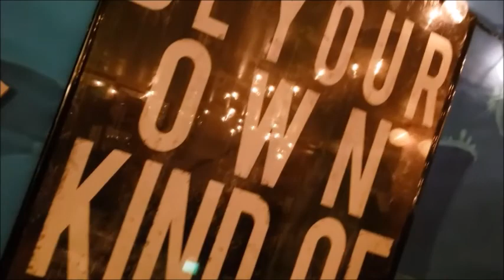Mariana's 15 Part 1 Episode 91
love ya!
byeee :)

For Public Relations please contact